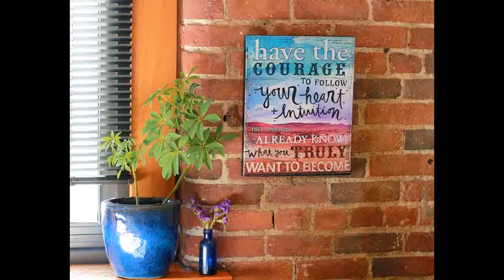LJ150329 232 home and garden Кирпичная стена как элемент д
home and garden Кирпичная стена как элемент декора Mar 29, 2015 08:18 Статья с сайта lilabi.ru: Кирпичная стена в интерьере по праву считается очень выразительным элементом, который огромное количество дизайнеров рекомендует использовать для того чтобы добиться максимально впечатляющего интерьера. За счет своего теплого цвета и рукотворности, кирпич, кажется, специально создан для использования в современных квартирах или домах. Благодаря кирпичной стене, можно с легкостью подчеркнуть роскошь и элегантность интерьера. Она может использоваться в различных комнатах и в каждой способна выглядеть по-настоящему эффектно и особенно. Кирпичная стена в интерьере дома - одна из модных тенденций в Европе и Америке. Кирпич прекрасный элемент декора в квартире, он подойдет для стилей лофт, кантри а так же специально для тех, кто предпочитает индустриальный стиль или его элементы в своем интерьере. Очень часто декоративные стены из кирпича облицовывают с использованием различных декоративных материалов: декоративного кирпича, плитки, камня, а также различных пластиковых панелей и специальных обоев. Если выбирать с точки зрения практичности, то дизайнеры рекомендуют обращать внимание именно на керамическую плитку и искусственный камень, поскольку они очень просты в уходе и укладке, а также не съедают пространство. Кирпичная стена в интерьере гостиной. Гостиная по праву считается самым уютным местом в доме. Здесь собираются все члены семьи, а также принимают гостей. Особую атмосферу в вашей гостиной создаст кирпичная стена. На сегодняшний день есть огромное количество вариантов использования данного дизайнерского решения в гостиной. Кирпичная стена в интерьере гостиной может стать ярким акцентом, а также может максимально вписаться в целостность пространства. Для этого ее можно декорировать с помощью различных строительных материалов, добиваясь разных стилей. Кирпич можно состарить, покрыть лаком или краской, полностью или частично покрыть штукатуркой. Достаточно распространенным вариантом является покраска стены в белый цвет. Только на первый взгляд кирпичная стена в интерьере спальни смотрится грубо и незакончено. Но если присмотреться, вы заметите в таком решении своеобразный шарм и изюминку. Кирпичная стена придает спальне теплоту, материальность, особенно если обратиться к стилю кантри . За счет своей натуральности и природной естественности интерьер спальни выглядит гармонично и естественно. В классической спальне стена из кирпича создает потрясающий контраст. Даже классическая хрустальная люстра на фоне кирпичной стены приобретает необыкновенное очарование. Кроме того, кирпичная стена - идеальный элемент декора для спальни в совреме�